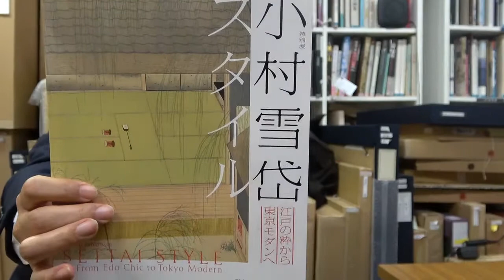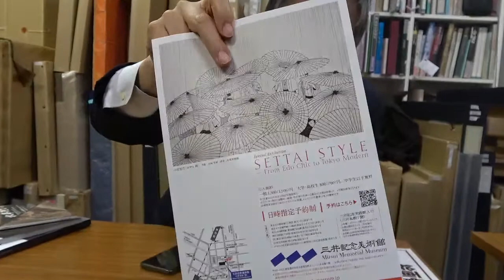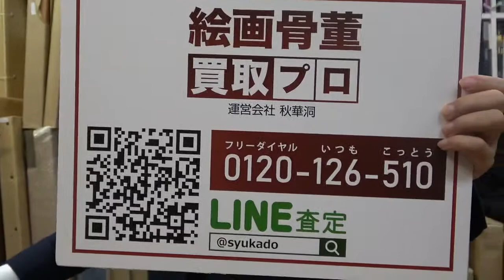小村雪岱の展覧会を三井記念館でやります。売るなら買うなら【絵画骨董買取プロby秋華洞】